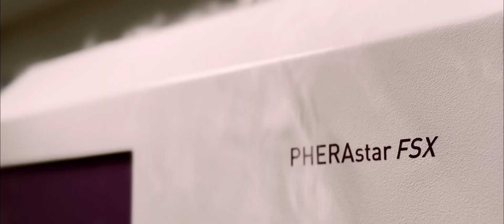BMG LABTECH and the chamber of secrets